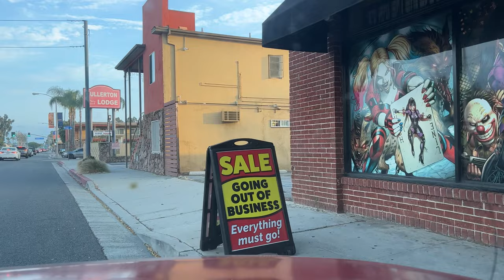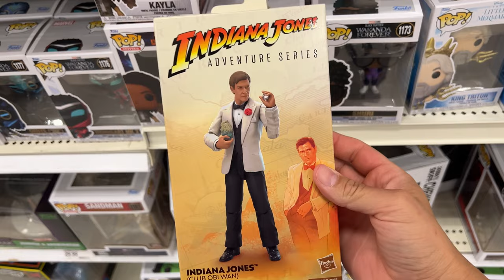Comic store got me in trouble for recording inside their store!!